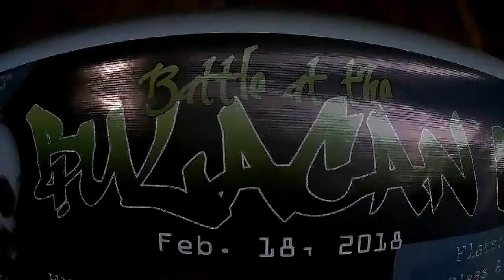Battle at the Bulacan 2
Music created via Novation Launchpad